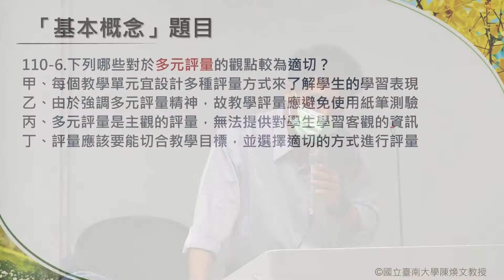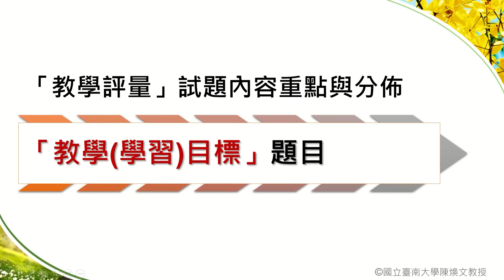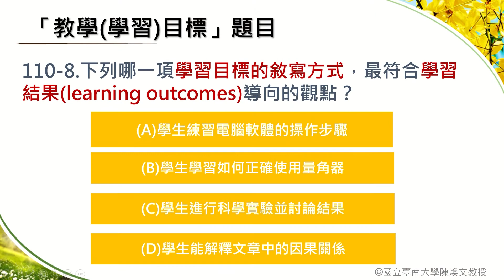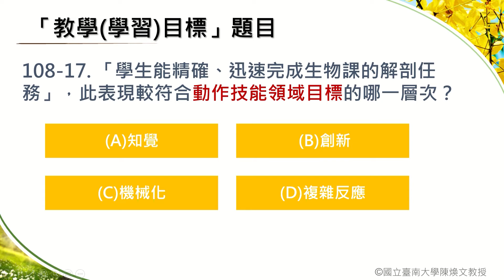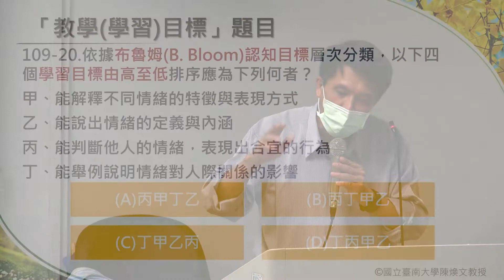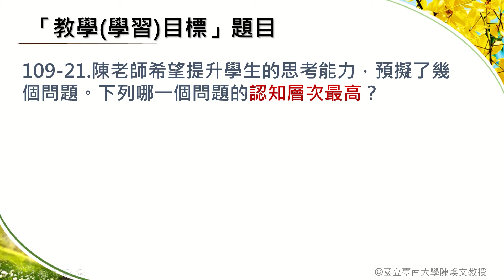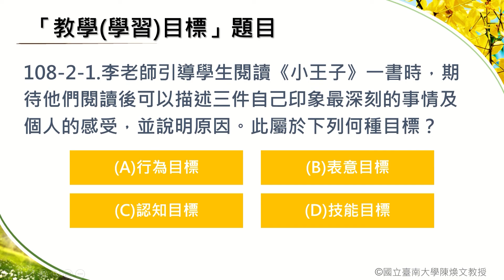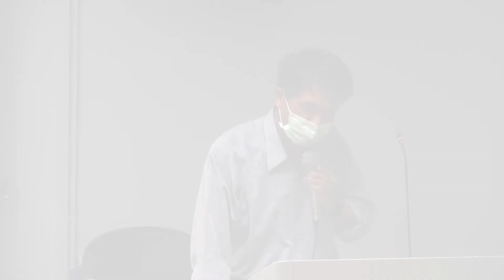國立臺南大學110學年度教師資格考講座-學習評量(二)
授課教師：國立臺南大學教育學系　 陳煥文老師